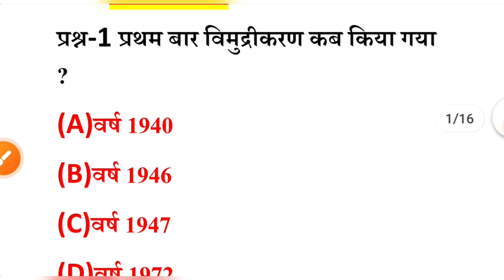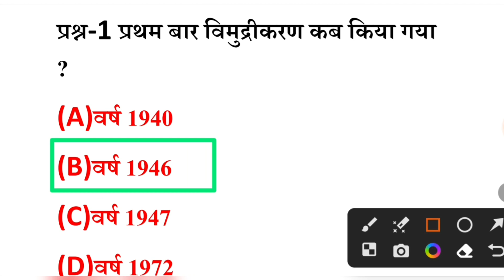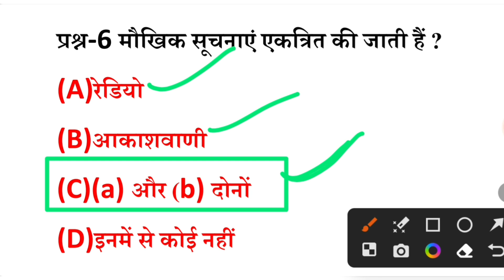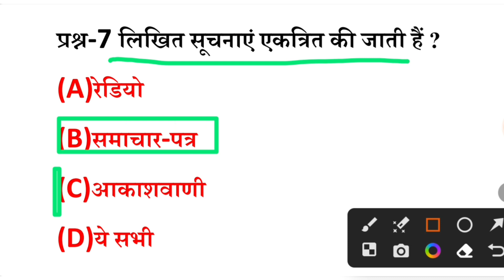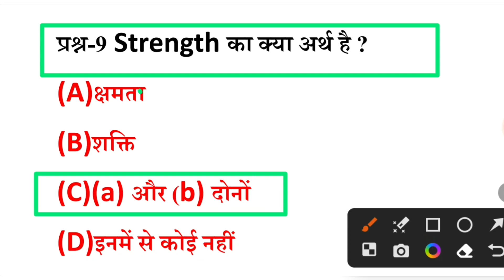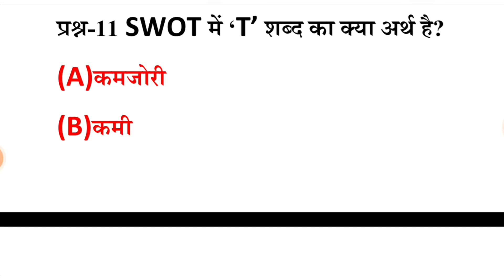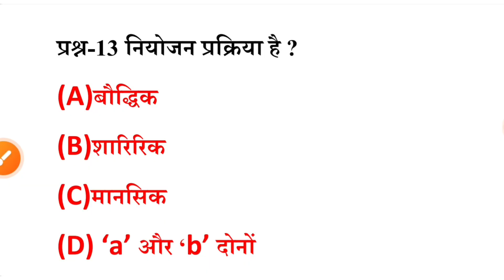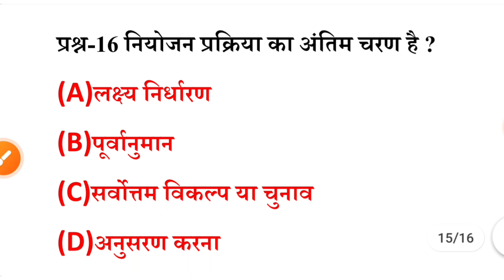Patwari Management || Samanya Prabandhan Practice set Paper 3 || MP Patwari Practice set